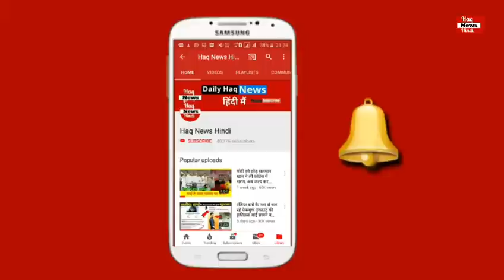कांग्रेस नेता ने योगी आदित्यनाथ को बताया जहरीला अजगर,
Breaking News
कांग्रेस नेता राशिद अल्वी ने योगी आदित्यनाथ को बताया – जहरीला अजगर, कहा – सर से पांव तक जहर